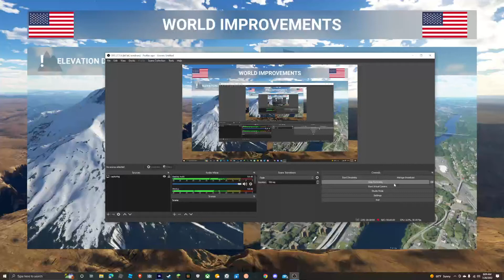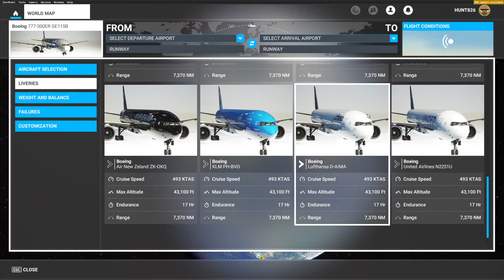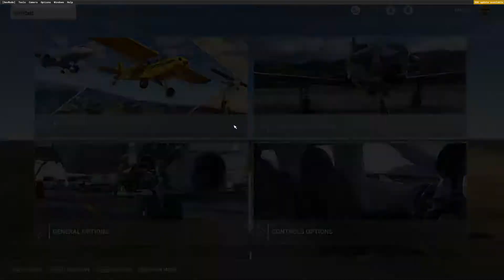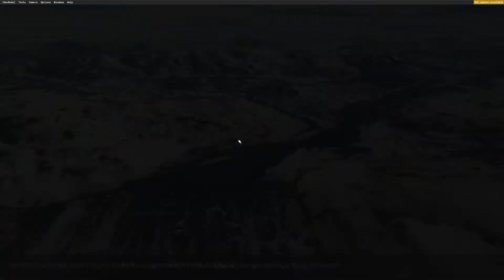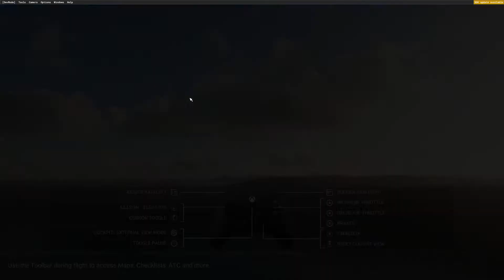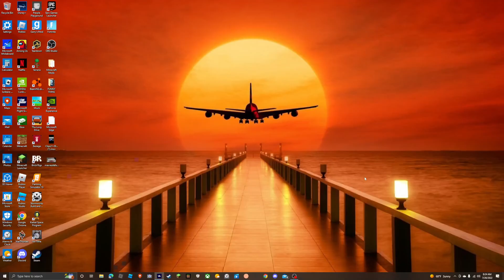The flight sim be like